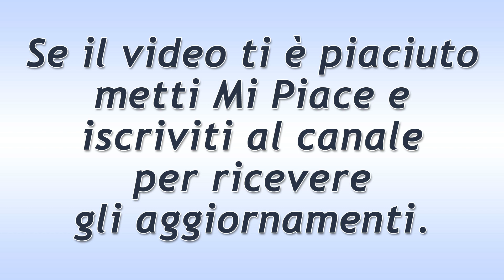Una Vita Puntata del 22 Agosto 2019! La Confessione di Arturo a Silvia!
Una Vita trama puntata di oggi giovedì 22 Agosto 2019.
Arturo non ha altra scelta se non quella di dire la verità a Silvia: soffre di cataratta ed è diventato cieco. Entrambi fanno pace e rafforzano ancora di più la loro unione. Il Valverde impedisce ad Agustina di andarsene. Felipe prova a scagionare Flora, ma non ottiene grossi risultati.